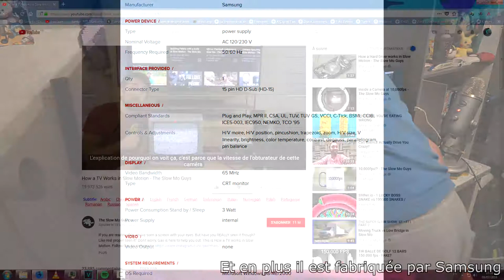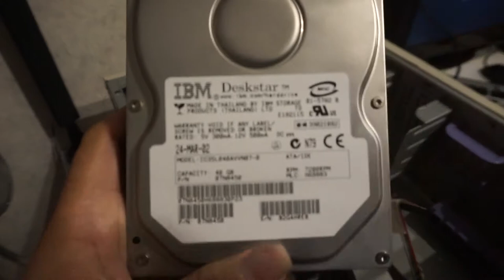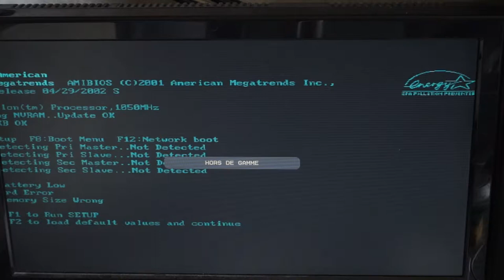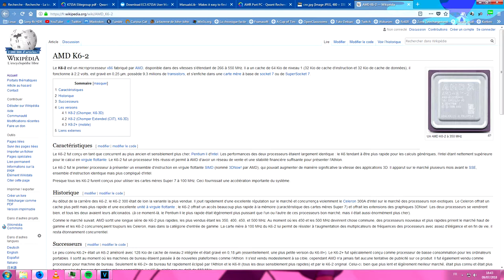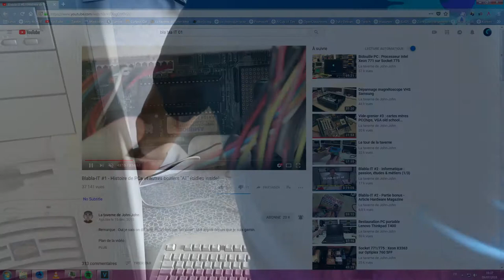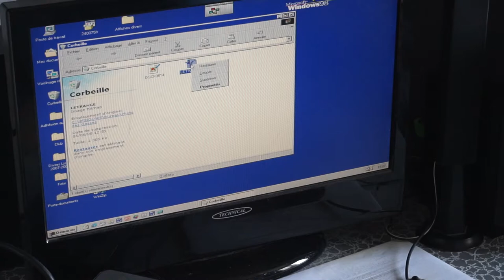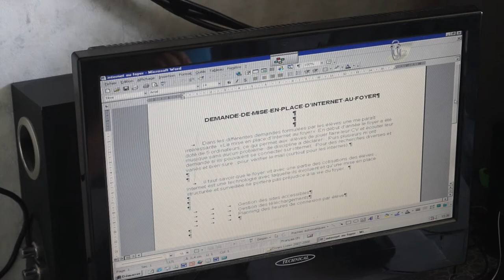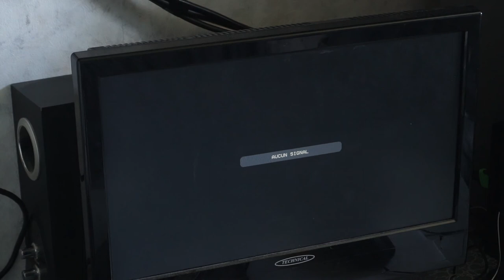L'atelier #05 - Redémarage d'une vieille bécane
Sérieusement voici un nouvel épisode de l'atelier qui parle de retrocomputing qui je l'espère va m'ouvrir une porte sur la création de vidéo.